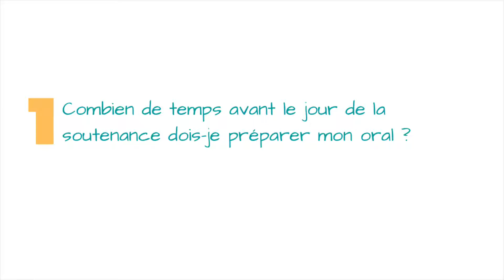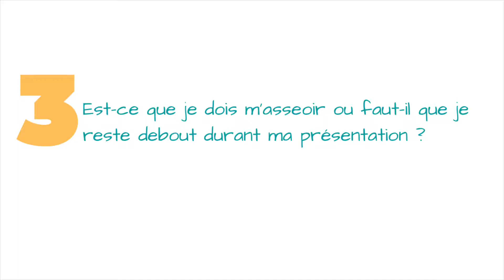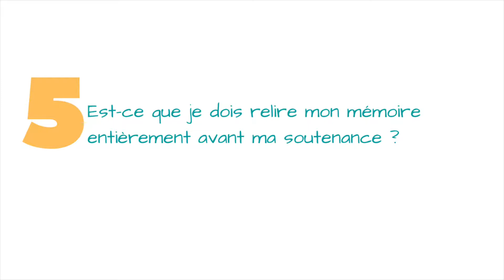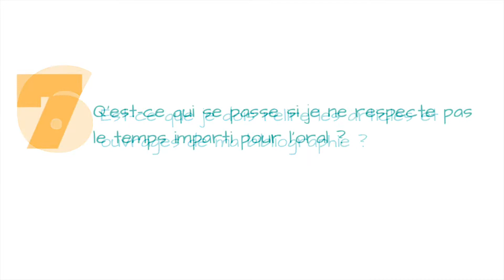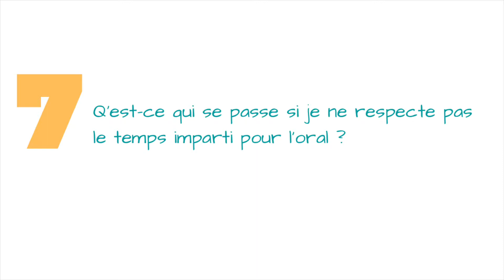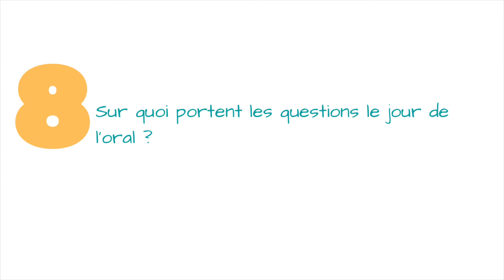Les 10 questions que tu te poses sur ta soutenance de mémoire : tips pour t’aider à bien te préparer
Dans cette vidéo, je reviens sur les 10 questions les plus fréquentes des étudiants que j’accompagne au quotidien !
Je reviens sur les points suivants :
- Combien de temps avant la soutenance pour s’y préparer et proposer un oral nickel ?
- Est-ce que vous avez le droit d’apporter vos notes ?
- Est-ce que vous avez le droit de vous asseoir ou est-ce que vous devez rester debout ?
- Est-ce que vous devez utiliser « je » ou « nous » ?
- Est-ce que vous devez relire entièrement votre mémoire avant la soutenance ?
- Est-ce que vous devez relire les articles et ouvrages de votre bibliographie ?
- Qu’est-ce qui se passe si vous ne respectez pas le temps imparti ? Comment respecter le délai ?
- Sur quoi portent les questions du jury le jour de votre soutenance ?
- Est-ce qu’on va vous interroger sur un auteur précis que vous citez dans votre revue de littérature ou dans votre cadre conceptuel ?
- Que faire si vous ne savez pas comment répondre à une question du jury ?

Bon courage pour la préparation de votre oral et soyez serein !

0:00 Introduction
0:21 Combien de temps avant le jour de la soutenance dois-je préparer mon oral?
2:57 Est-ce que je parle de moi à la première personne du singulier ou à la première personne du pluriel?
3:39 Est-ce que je dois relire mon mémoire entièrement avant ma soutenance?
5:02 Est-ce que je dois relire les articles et ouvrages de ma bibliographie?
5:26 Qu'est-ce qui se passe si je ne respecte pas le temps imparti pour l'oral?
8:30 Qu'est-ce que je fais si je ne sais pas quoi/comment répondre à une question du jury?

Moi c'est Gaëlle,
Je suis mentor en rédaction.
J'accompagne au quotidien des étudiantes qui souhaitent terminer leur mémoire ou leur thèse pour obtenir leur diplôme et passer à autre chose ! Si tu veux gagner en sérénité, je peux t'accompagner en 1:1 (places limitées), mais tu trouveras certainement des astuces pour t'organiser pour la rédaction de ton écrit universitaire sur ma chaîne Youtube, dans ma newsletter ou dans mon podcast !
Je te souhaite une belle rédaction, la plus zen possible !